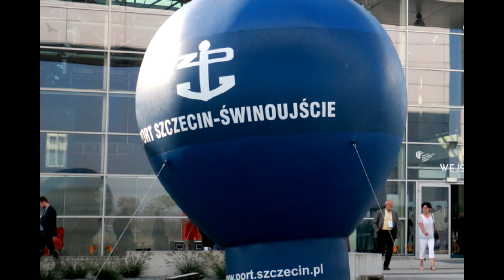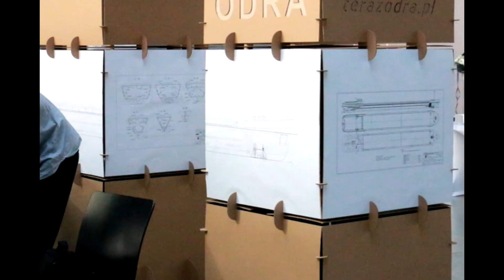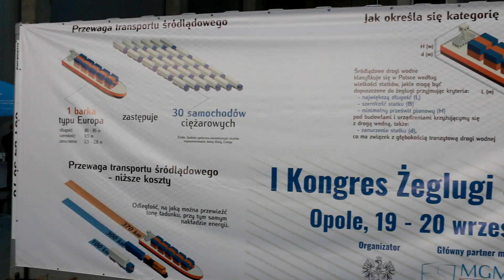I Kongres Żeglugi Śródlądowej - dzień 2 (20.09.18)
Na Odrę ma wrócić regularny transport. Takie są plany Ministerstwa Gospodarki Morskiej i Żeglugi Śródlądowej o których rozmawiano podczas 1. Kongresu Żeglugi Śródlądowej jaki odbył się w Opolu. Minister Marek Gróbarczyk tłumaczy, że według założeń rządu stały transport towarów na Odrę wróci do 2020 roku.

- Wszystkie wyliczenia wskazują na to, że już wtedy zostanie uruchomiona żegluga. Najistotniejsze jest to, że dokończyliśmy budowę stopnia wodnego w Malczycach. Natomiast rozpoczęcie budowy kolejnych stopni wodnych wykaże w jakim tempie będziemy w pełni przywracać żeglugę - zaznaczył minister.

Na przywrócenie pełnej żeglowności na Odrze liczą Zakłady Azotowe Kedzierzyn-Koźle. Członek zarządu tej firmy Kamil Bortniczuk, który poznał plany ministerstwa tak odniósł się do planów rządu. - Ja z tego co usłyszałem wyciągam wnioski, że za 5 lat będziemy mogli na stałe korzystać z Odry na odcinku od Kędzierzyna Koźla do Szczecina. Po to żeby później połączyć transport rzeczny z morskim - zaznaczył Bortniczuk.

Wicewojewoda opolska Violetta Porowska podkreśla, że po kilkudziesięcioletnich zaniedbaniach trudno spodziewać się, że realizacja planów zajmie kilka lat. - Pierwszy etap zakłada 2020 być może 2021 rok, ale moim zdaniem najważniejsze jest to, że dzisiaj spotkali się ludzie, którzy mówią, że musi się to udać - podkreśliła.

Starosta Kędzierzyńsko - Kozielski Małgorzata Tudaj odnosząc się to tematu zaznaczył, że - Od wielu lat mówiło się o żeglowności Odry i kończyło się na mówieniu -. Przypomniała o przyczynach takiego stanu. - W przeszłości Odra na opolskim odcinku nie znalazła się na szlaku TNT, czyli władze nie mogły sięgać po dotacje unijne na poprawę żeglowności tego odcinka - dodała.

Przypomnijmy, że plany rządu opierają się na ratyfikowanym w ubiegłym roku porozumieniu AGN. Podpisany dokument zobowiązuje Polskę do dostosowania naszych głównych szlaków wodnych do co najmniej czwartej klasy żeglowności, czyli głębokość tranzytowa rzeki ma wynieść 2,5 m. Konsekwencją tego porozumienia będzie wpisanie Odry do transeuropejskiej sieci transportowej TNT. A to oznacza możliwość korzystania w przyszłości z dotacji unijnych na remont infrastruktury rzecznej.

Podczas kongresu poinformowano, że do 2030 roku w planach jest budowa 29 stopni wodnych na Odrze. Do tego roku według podpisanych porozumień 30 procent transportu ma odbywać się rzekami. Dzisiaj jest to 0,4 procent.

1 Kongres Żeglugi Śródlądowej zorganizował wojewoda opolski a Radio Opole imprezę objęło patronatem medialnym.